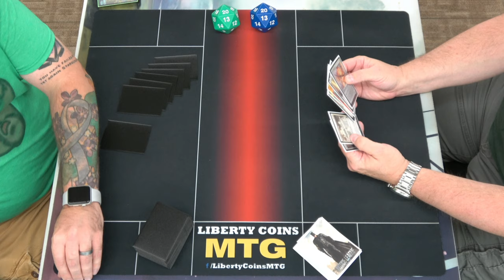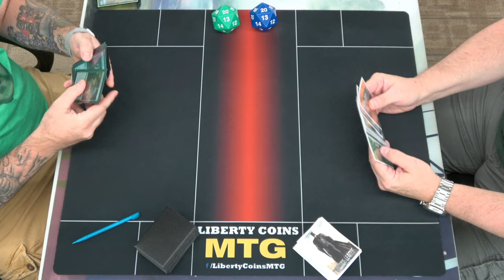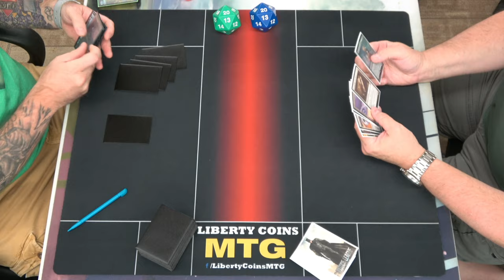Friday Night Magic 07-23-21 | Standard 2022 | Round 3 | Simic Koma vs Selesnya Midrange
Standard 2022

0:00 Game One
9:50 Sideboarding
15:05 Game Two
19:05 Sideboarding
21:00 Game Three